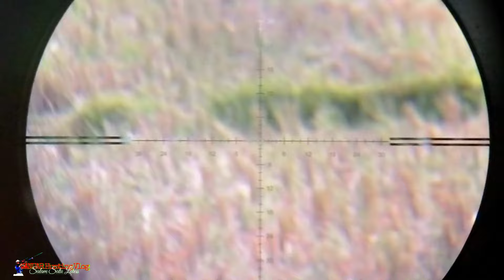BERBURU TUPAI LANGKAH DAN TUPAI LIAR HANCURKAN KEBUN SAWIT BONUS BURUNG BERKIK SAWAH